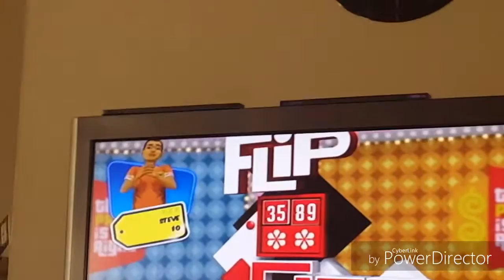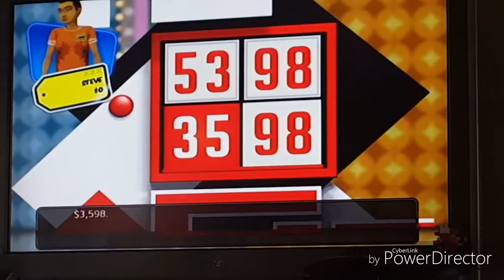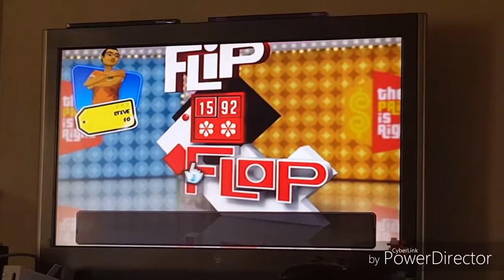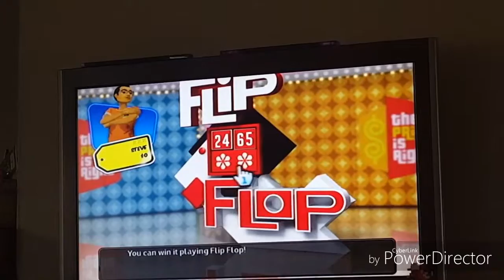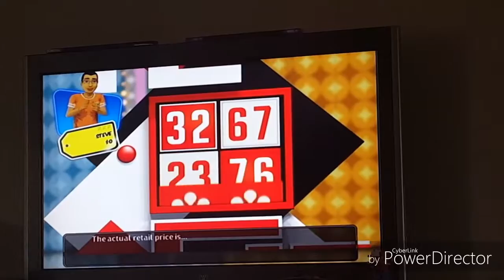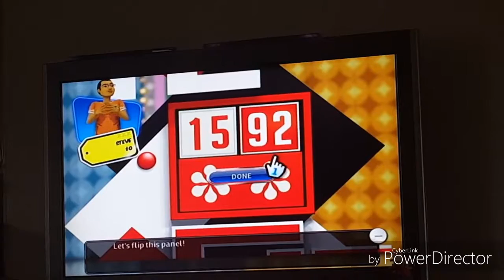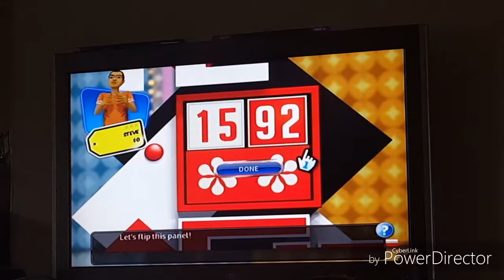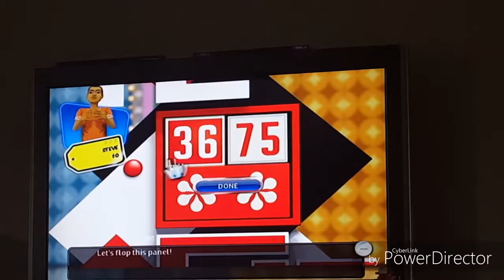Let's Compete # 105 Flip Flop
Another PIR game.